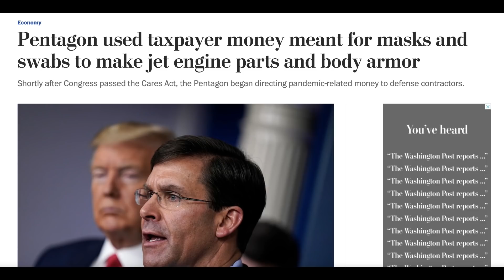FINALLY! Fed Agrees On Stimulus. NO CHANCE OF PASSING.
Congress has other priorities like propping up Wall Street or ramming through a Supreme Court Justice rather than helping real Americans with a new stimulus package.

💵 Get A Free Stock worth up to $1,600 on WeBull just for opening a FREE account: ➜

📚 Read My Best Selling Book “How to Pay Off Your Mortgage in 5 Years” ➜

👨🏻‍🎓For Advanced Investors ONLY:

🏠 Ready to take your investing to the next level with Real Estate? Ready to buy your first FULLY DONE FOR YOU rental property? Book a 30 Minute call with our team today➜